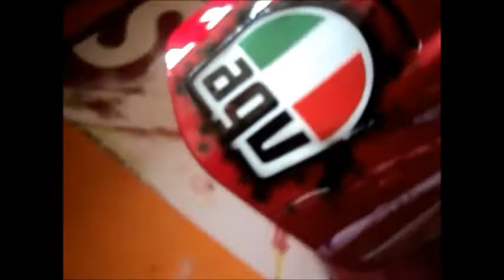pintura em CAPACETE AGV GALINHA 46 GURGULHO AEROGRAFIA